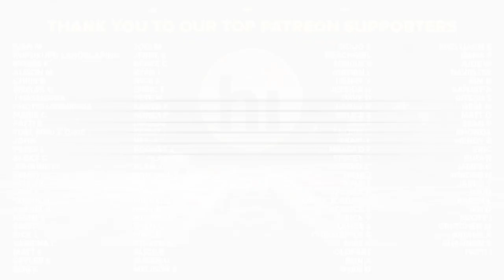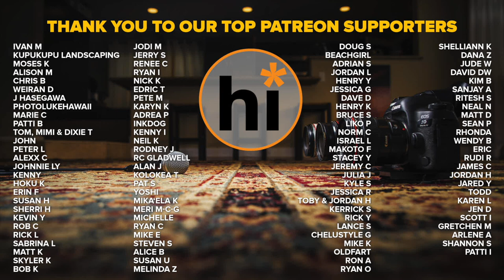Kamakakehau Fernandez - Koali (HiSessions.com Acoustic Live!)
Kamakakehau Fernandez is originally from the island of Maui. A wonderful falsetto singer, he is also a songwriter and Hawaiian music scholar. It was a wonderful time having him on the show.

Hanohano `Olinda: Patreons Only

Video Credits:
Vocals/Guitar: Kamakakehau Fernandez
Bass/Back Vocals: Kaleo Solatorio